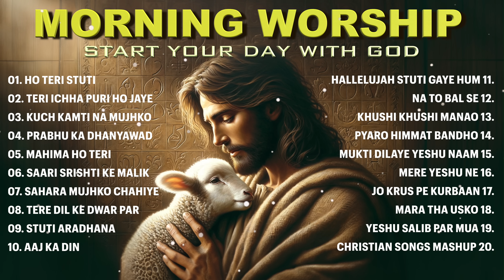Best Hindi Christian Worship Songs 2024 | Top Morning Praise and Worship Songs 2024 | Yeshu Ke Geet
Yeshu Ke Geet Nonstop Praise and Worship Playlist - Featuring songs like Jo Krus Pe Kurbaan Hai, Tere Dil Ke Dwar Par, Stuti Aradhana Upar Jati Hai, Aaj Ka Din, Ho Teri Stuti and many more!

1. TERI ICHHA PURI HO JAYE 00:00
2. KUCH KAMTI NA MUJHKO HOGI 03:58
3. PRABHU KA DHANYAWAD 08:21
4. MAHIMA HO TERI 12:50
5. SAARI SRISHTI KE MALIK 17:43
6. SAHARA MUJHKO CHAHIYE 24:20
7. TERE DIL KE DWAR PAR 29:58
8. STUTI ARADHANA 33:44
9. AAJ KA DIN 36:08
10. HALLELUJAH STUTI GAYE HUM 38:37
11. NA TO BAL SE 41:35
12. KHUSHI KHUSHI MANAO 42:59
13. PYARO HIMMAT BANDHO 45:31
14. MUKTI DILAYE YESHU NAAM 47:39
15. MERE YESHU NE 51:38
16. JO KRUS PE KURBAAN 55:45
17. MARA THA USKO 1:00:58
18. YESHU SALIB PAR MUA 1:06:02
19. CHRISTIAN SONGS MASHUP 1:11:40